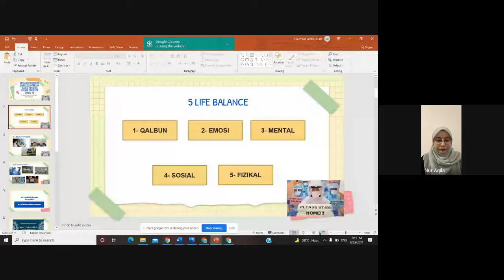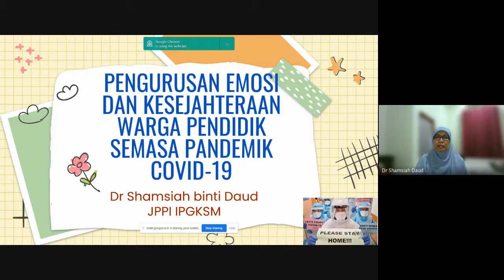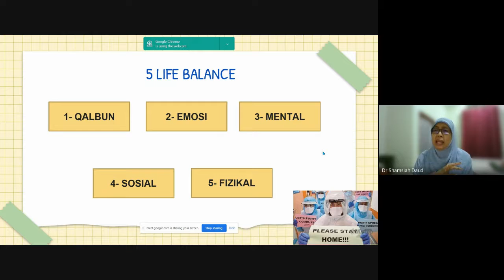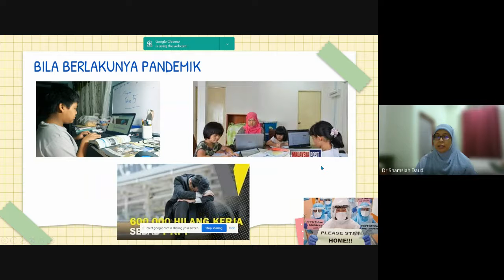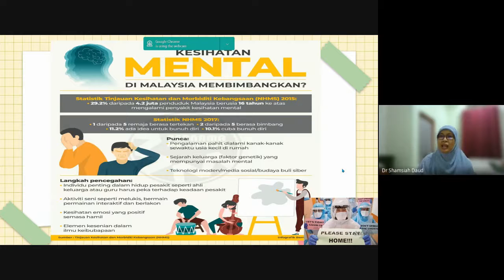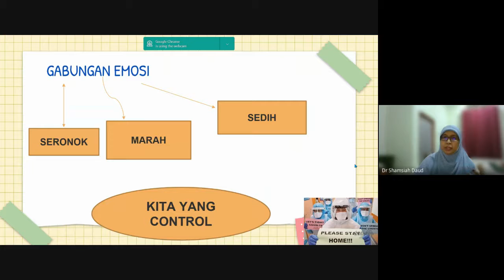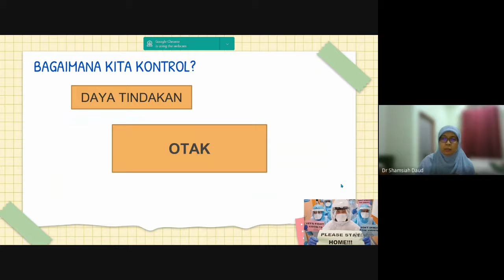BICARA PENDIDIK : PENGURUSAN EMOSI & KESEJAHTERAAN WARGA PENDIDIK SEMASA PANDEMIK COVID-19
Panel : Dr. Shamsiah binti Daud, Pensyarah Jabatan Perancangan, Penyelidikan & Inovasi IPGKSM

Moderator : Cik Nur Aqila binti Fuadi, Pelajar Latihan Industri, Fakulti Pengajian Islam UKM

🗓 9 SEPTEMBER 2021 (Khamis)
⏰ 10:00 PAGI - 10:30 PAGI